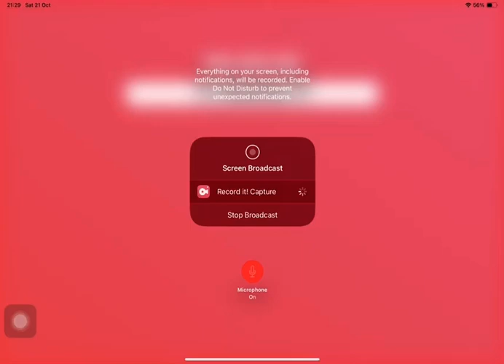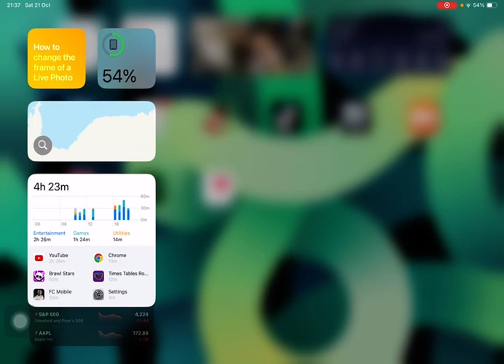Charlie and Mega Pig breakdown